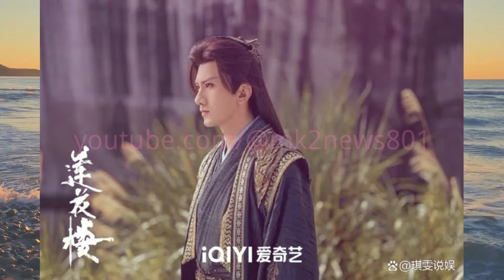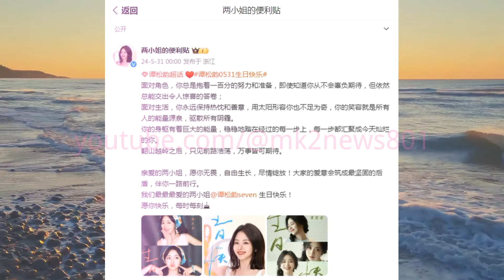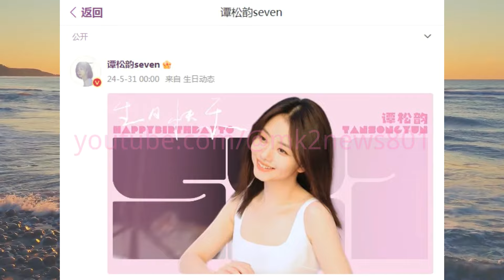《英雄志》：暑期档强势登陆，精良制作与全员颜值齐飞，开启武侠剧新篇章！谭松韵 34岁生日快乐！甜美笑容与俏皮魅力兼具，初恋般的感觉惹人喜爱！成毅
而在此番曝光的预告片中，我们也是可以看到《英雄志》整部剧有着非常精美的服化道，场景的搭建和呈现出来的画面，也是有着极高的质感和美感。
画面中的谭松韵也穿着白色的心形领背心，再次将她的好身材展示出来，而这一次的她头上却是扎着色彩鲜艳的头巾，展示出了不一样的时尚魅力。